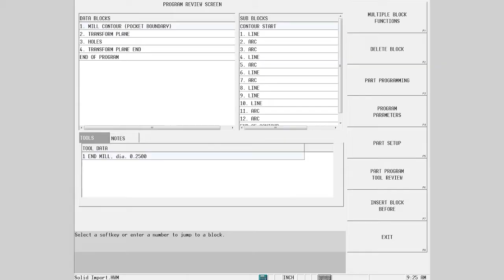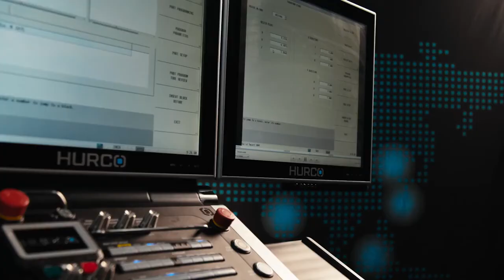Hurco Solid Model Import and 3D DXF Options in Winmax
This Hurco tutorial walks you through the process of programming from solid model and 3d DXF files in the latest version Hurco's WinMax software. Learn how to automatically create transform planes and select the features you want to cut.